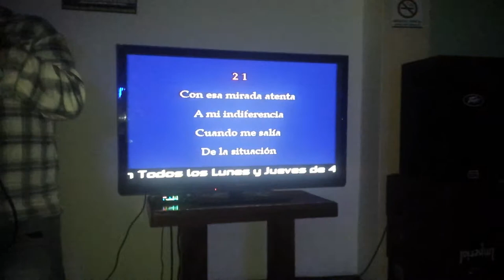Cantando por una Pantalla Castro s Bar 2015 tel 88385102